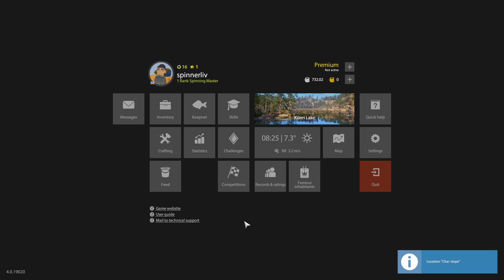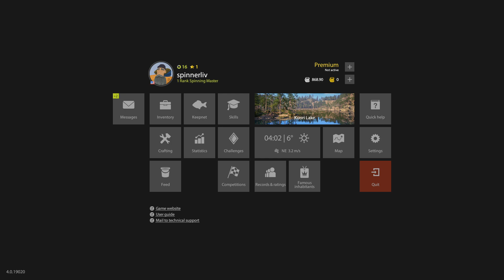Russian Fishing 4 Spin 2022 - Ep 29 - Burning up friction brakes at Kurori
Third day at Kurori with undersized (below 5.5 kg) equipment.  I get another 133+ silver in under 24 hours.  The small rod took another 4% wear to the friction brake today and is nearing when I like to repair or replace it.